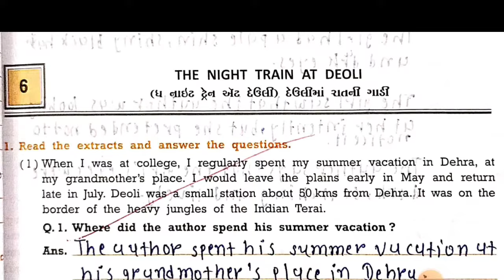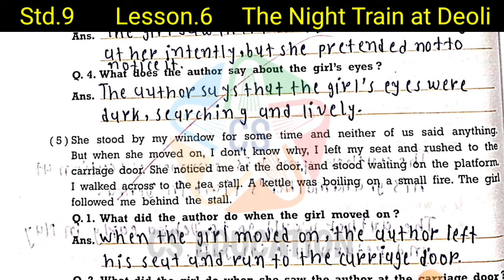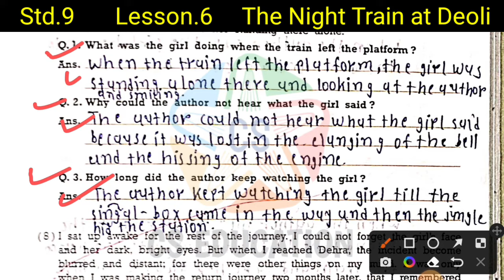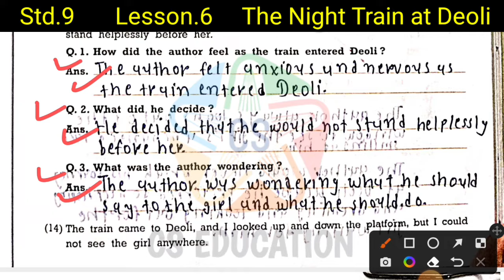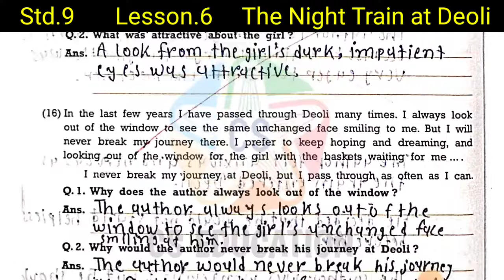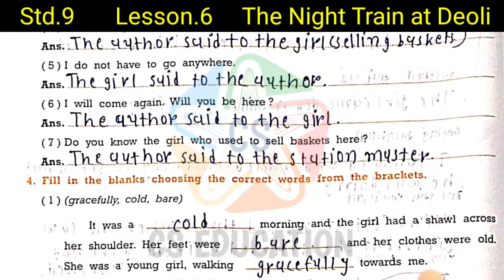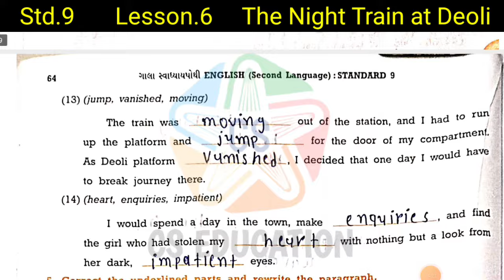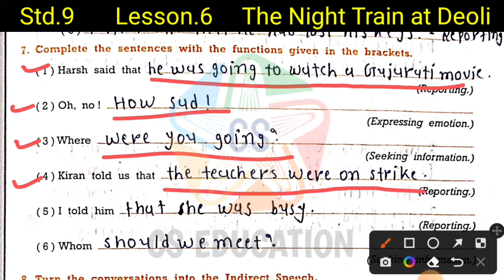STD.9 ENGLISH || Lesson 6.The Night Train at Deoli || Gala swadhyaypothi solution || cs education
👉તા.06/08/2022 ના રોજ લેવાયેલ એકમ કસોટી ની પ્રશ્નબેંક નું સંપુર્ણ અને સચોટ સોલ્યુશન